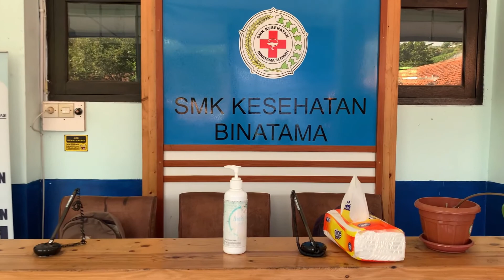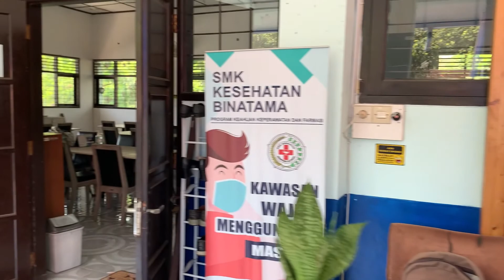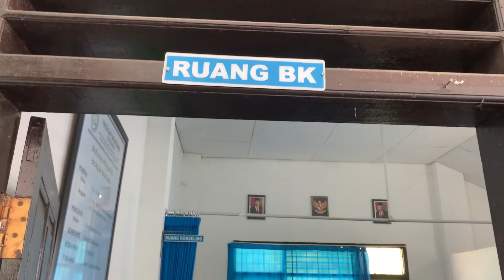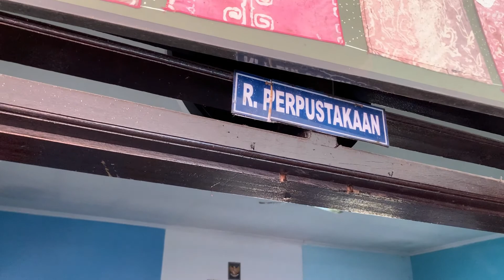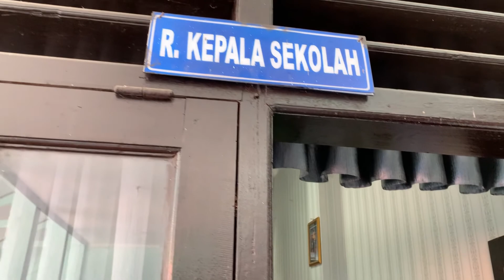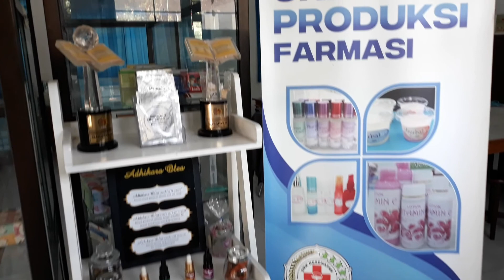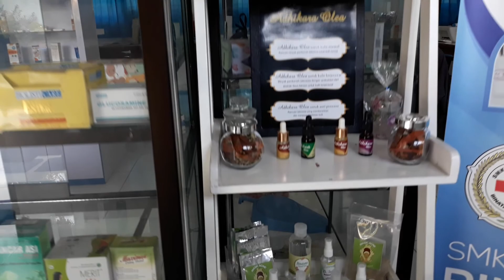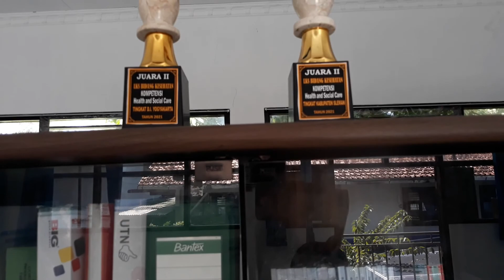SCHOOL TOUR SMK KESEHATAN BINATAMA